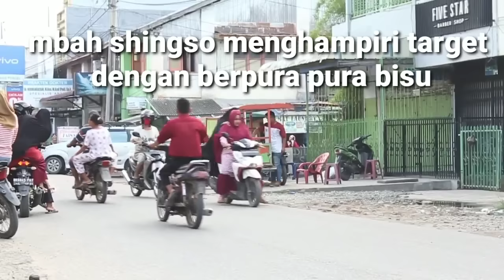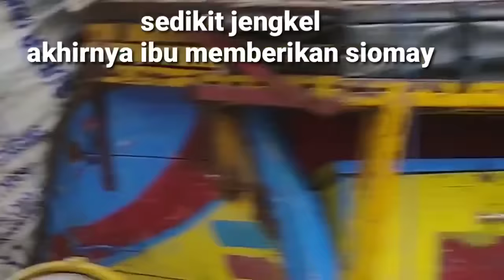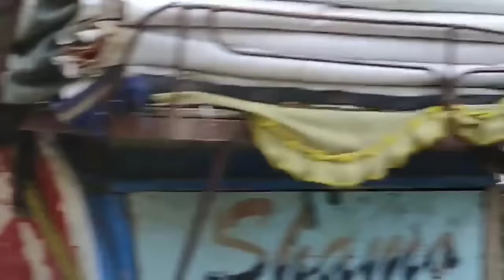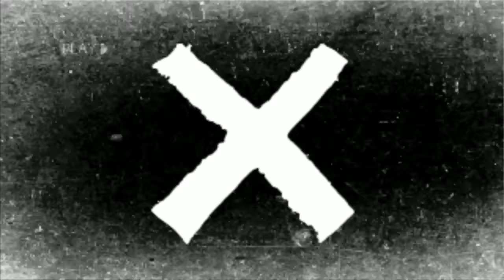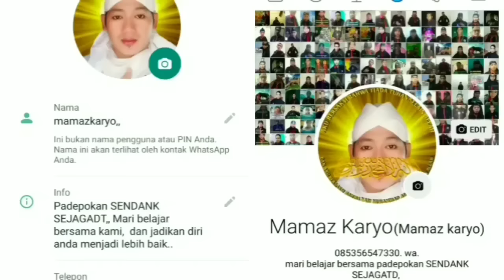MBAH SHINGSO BAGI BAGI REZKI KEPADA YANG MEMBUTUHKAN..!!